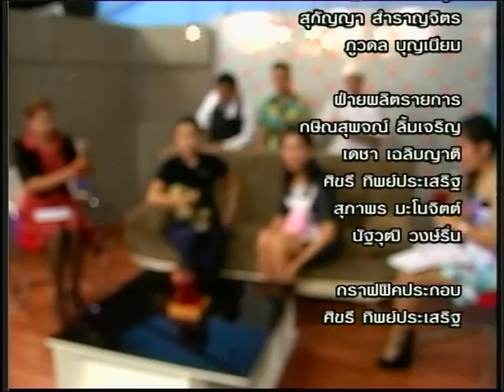Sophon cable TV: F&B Master 2015 at Hilton Pattaya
The winner of F&B Master 2015 at Hilton Pattaya gave an interview thru the TV program of Pattaya Cable TV, Sophon channel.

ผุ้ชนะจากการแข่งขัน F&B Master 2015 โรงแรมฮิลตัน พัทยา ให้สัมภาษณ์ในรายการ "ชุมชนฅนเป็นข่าว" ออกอากาศโดยช่อง โสภณเคเบิล ทีวี..ชมภาพบรรยากาศการแข่งขันและเคล็ดลับการเอาชนะใจกรรมการได้เลย

Line: @hiltonpattaya